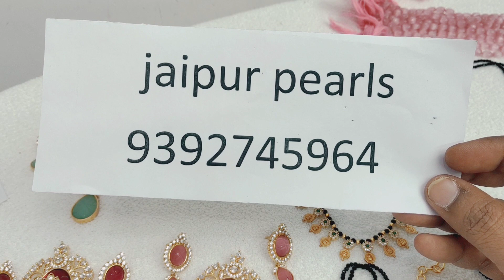మోనాలిసా స్టోన్ పెండెంట్స్ బై Jaipur 9392745964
shop addres
Jaipur pearls
main road
opposite bank of baroda
kakinada 533001